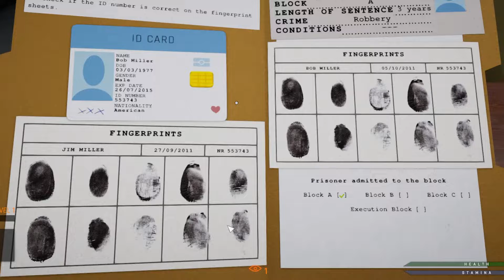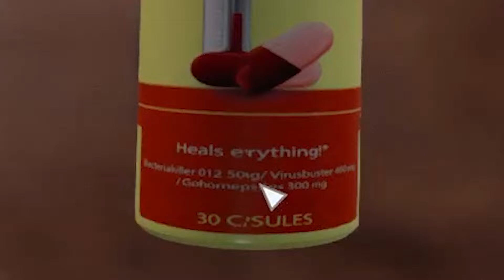How to quell a prison riot! - Prison Simulator funny moments gameplay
I swear I'm not a psychopath, beating the crap out of prisoners was just really funny to me for some reason.
I actually really ended up liking this game, more to come in the future???

Music sources:

Purpleplanet.com

If you're reading this: pee pee poo poo.